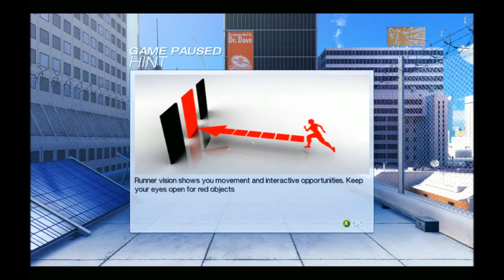de eerste keer - mirror's edge